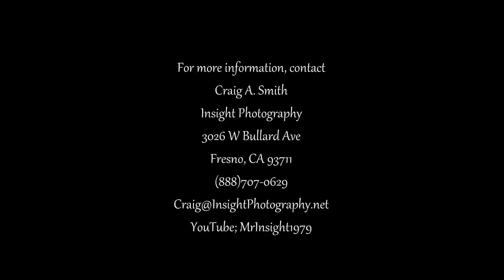A Microscopic Tour of My Back Yard. Amazing 1080P HD Video Through the Microscope!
A Microscopic Tour of My Back Yard. Amazing 1080PHD Video Through the Microscope!